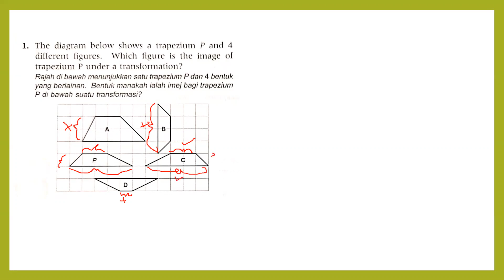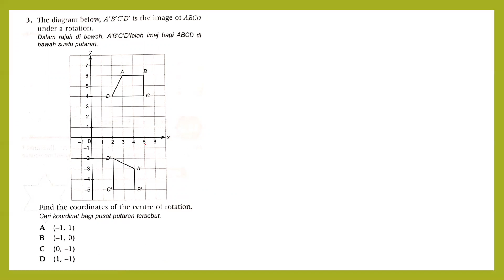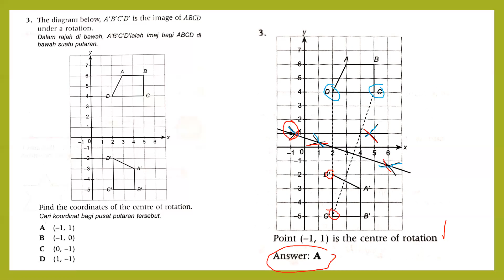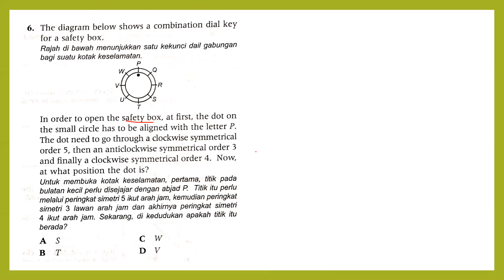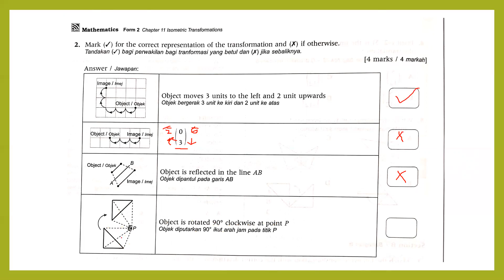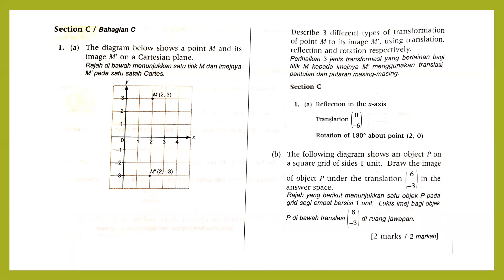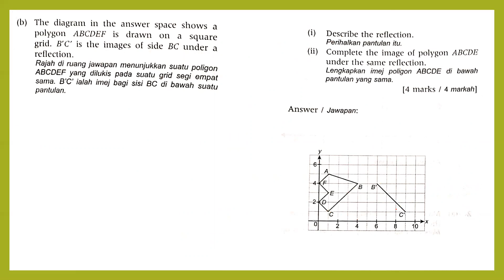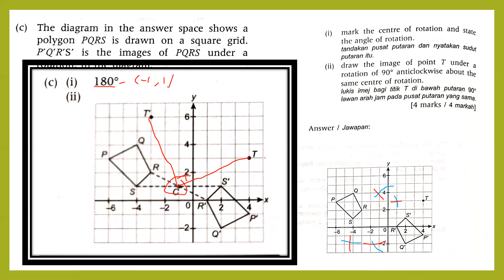18062020 KSSM PT2 CHAPTER 11 ISOMETRIC TRANSFORMATION REVISION